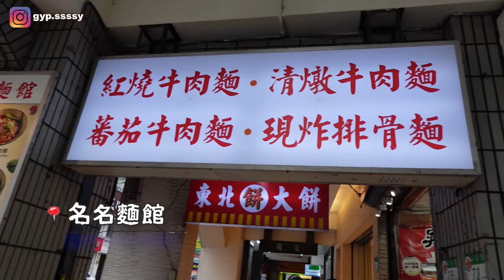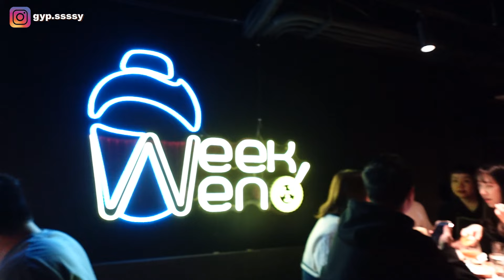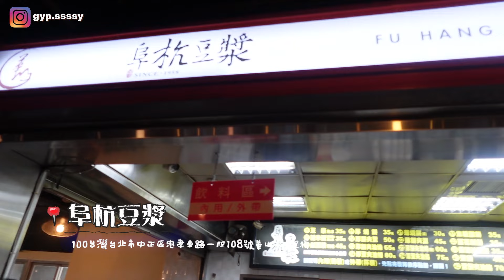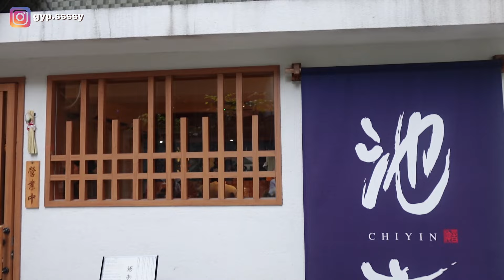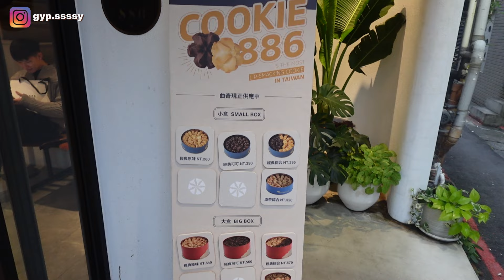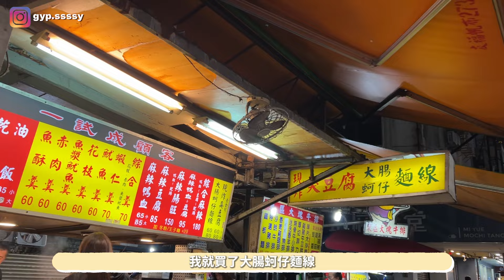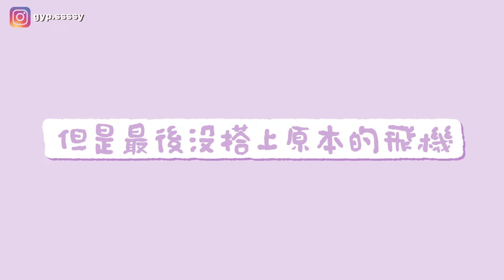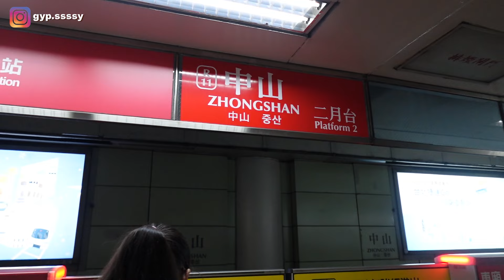台北獨遊【下】一人去酒吧？還跟新朋友去夜店！竟然人生第一次沒趕上飛機✈️還與新朋友即興相約吃火鍋￼超荒謬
台北之旅的下集真的是超荒謬的兩天
一天是我自己一人去了酒吧之後還跟隔壁兩位台灣人做了朋友
還跟了他們轉場去了夜店
之後明明last day準備回港可是卻意外地留多了一晚
還帶了剛認識的朋友回民宿過夜
翌日還相約去了吃火鍋
她們最後還送我到機場捷運🩷
每天的經歷都很有趣很難忘
每一個瞬間都很值得回味
雖然超荒謬但真的是十分特別的旅程🩵🩵🩵

Info:
名名麵館
100台灣台北市中正區衡陽路73之1號

Bar Weekend
106台灣台北市大安區信義路三段147巷18號

阜杭豆漿
100台灣台北市中正區忠孝東路一段108號華山市場2樓

池音 鶏白湯ラーメン
103台灣台北市大同區赤峰街23巷25號

FERME CAFÉ
104台灣台北市中山區中山北路二段20巷17號左室

COOKIE886
104台灣台北市中山區民生西路66巷25弄1號

哎呦不錯串燒
106台灣台北市大安區忠孝東路三段251巷9弄14-1號

橘色涮涮屋A9館
110台灣台北市信義區松壽路9號新光三越台北信義新天地A9 7樓